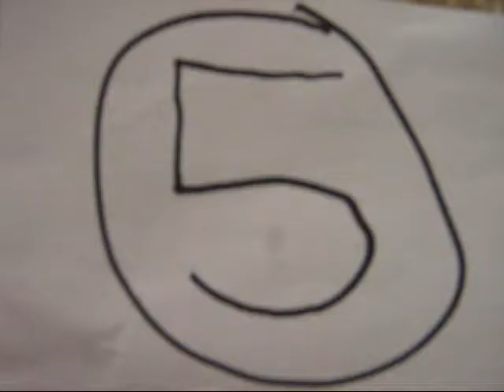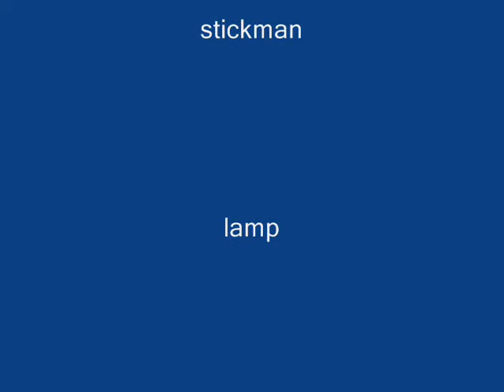stickman and the bright lamp of evil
stickman finds a evil object watch to find out